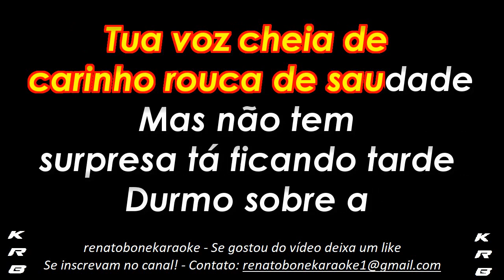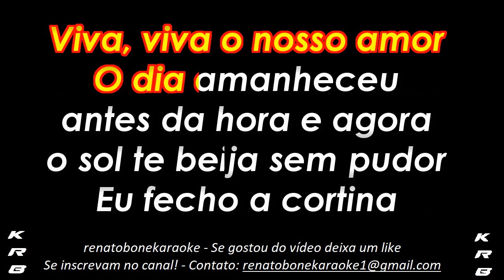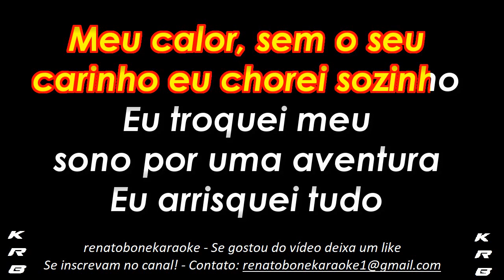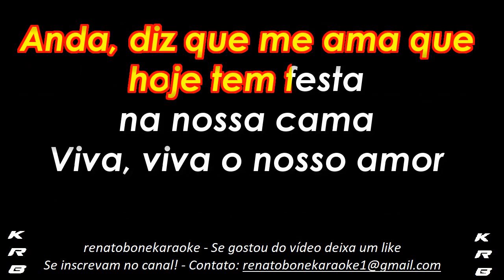Abrigo Hugo nunes